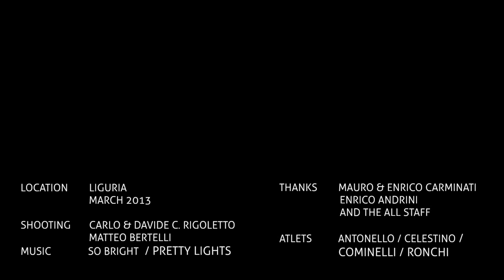AVION AXEVO MTB PRO TEAM - PROMO 2013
Video-promo di presentazione dell'Avion Axevo MTB Pro Team.

Realizzato da: Davide & Carlo Rigoletto
Luogo: Andora (SV) - Liguria - Italy
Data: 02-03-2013